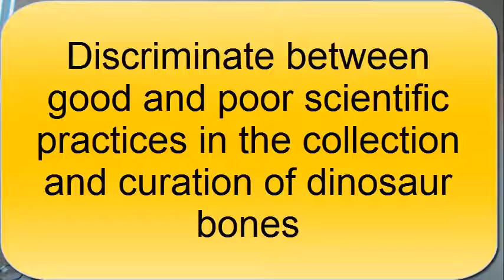Bad vs. Good dinosaur paleontologists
In this video we will talk about the ethics of collecting dinosaurs.
In this video I briefly outline the characteristics of rocks that likely preserve dinosaurs.

Natural History of Dinosaurs by paleontologist Benjamin Burger, Assistant Professor at Utah State University Uintah Basin Campus.

To learn more about Benjamin Burger: benjamin-burger.org
To learn more about taking a class at Utah State University: uintahbasin.usu.edu or geology.usu.edu